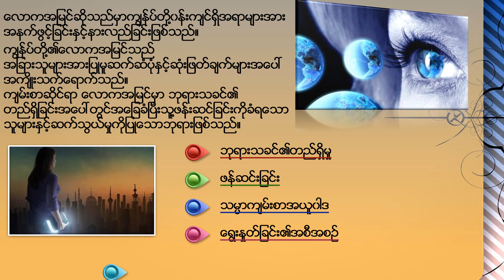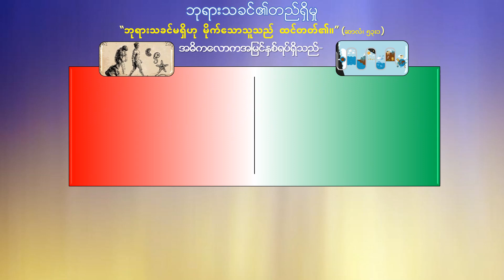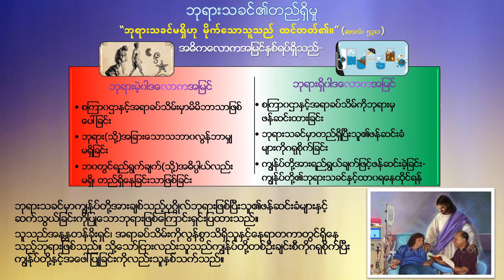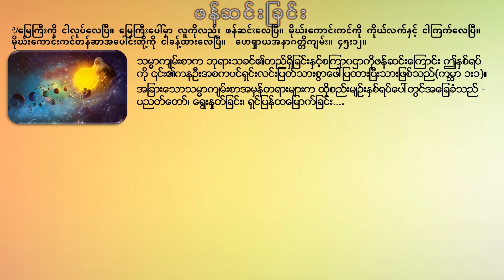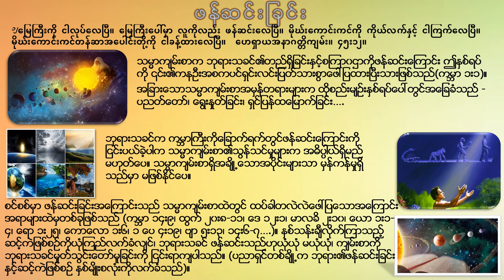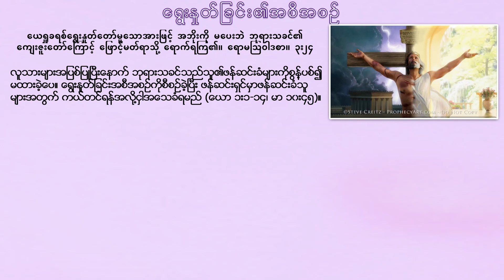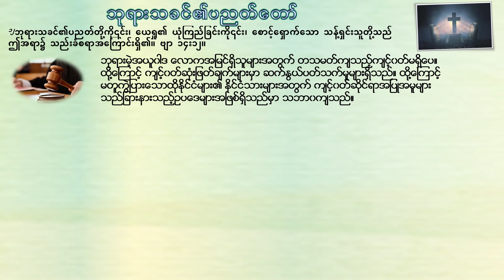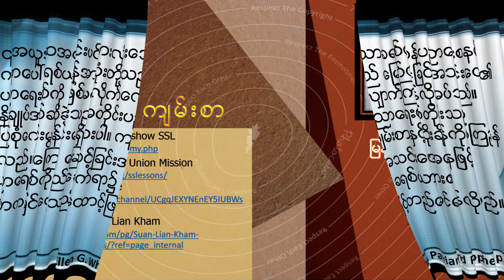10 Minute Bible Study 4. သခင်ဘုရား၏မျက်စိတော်၊ ကျမ်းစာရှုထောင့်ဖြင့်လောကအမြင်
10 Minute Bible Study 4. သခင်ဘုရား၏မျက်စိတော်၊ ကျမ်းစာရှုထောင့်ဖြင့်လောကအမြင် (သခင္ဘုရား၏မ်က္စိေတာ္၊ က်မ္းစာ႐ႈေထာင့္ျဖင့္ေလာကအျမင္)